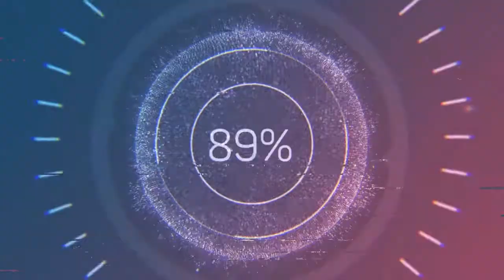An Army of None - The Whole Other (Audio no Copyright Music)